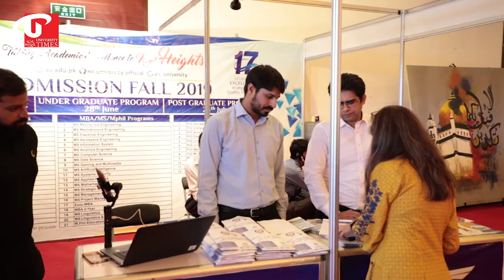Air University at the News Education Expo 2019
University Times featured Air University Islamabad at The News Education Expo 2019 organized by The Jang Group at The Pak China Friendship Center Islamabad.